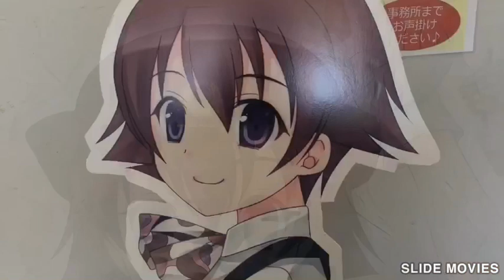第９回栗橋みなみ夏祭り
２０１８年８月２６日埼玉県久喜市(旧北葛飾郡栗橋町)のイリスで毎年恒例の栗橋みなみ夏祭りが開催されました。毎年開催されている祭りですが今年で９回目になりました。この開催模様の写真からの動画です。尚、午前中の参加なので抽選会のイベントには参加していません。ご了承お願いします。